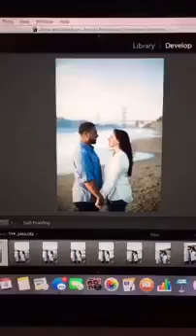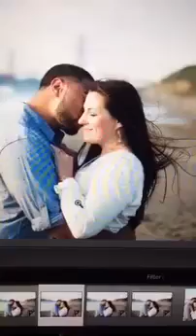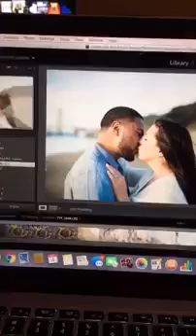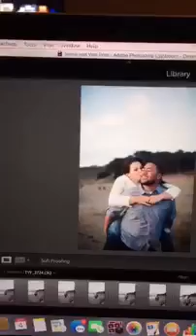Posing flow results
posing flow results at the beach!! I had such a blast with this gorgeous couple!!